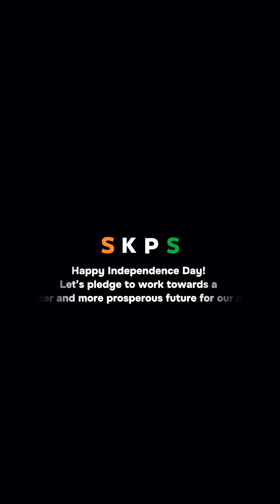HAPPY INDEPENDENCE DAY